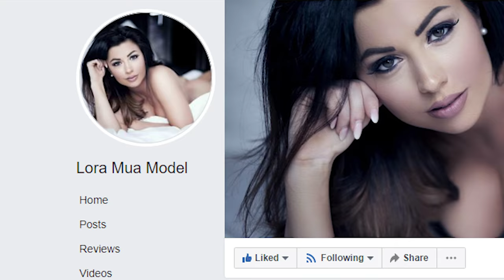Learning how to pose like a model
This series started with me deciding that I wanted to spend some time, learning how to pose like a model. Enter Laura Mua, who is going to take me through not just posing, but an entire makeover.

[VIDEO LINK]